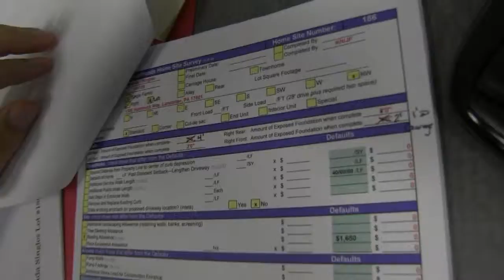Charter Homes - NHQ Awards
Charter Homes' president Robert Bowman talks about winning the National Housing Quality Award.